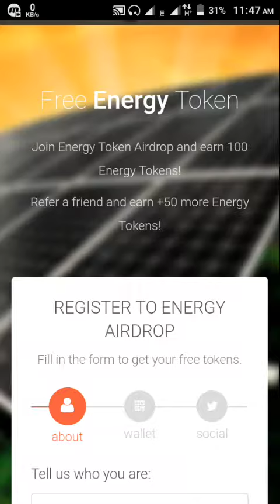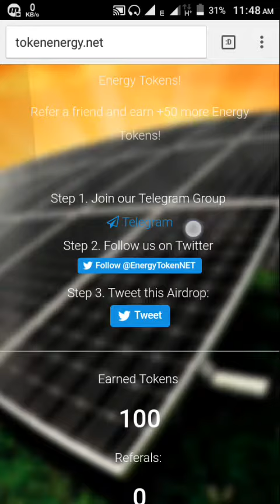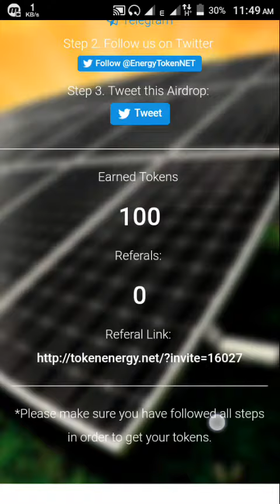New ICO | Free 100 Energy Token | Energy coin ICO